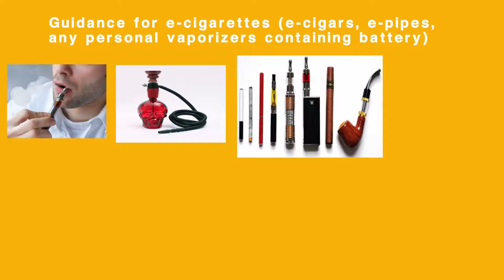Can you carry e cigarette, matches safety, lighter in aircraft | Restricted Items for aircraft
This video will tell you the rules for E-cigarette, E-hookah, Matches safety(Match box), Lighters etc. All these items are not allowed in India as per Indian Security regulations. Some Items like strike anywhere matches or Blue flame cigar lighter, gas refills are not even allowed as per International regulations as well.

This video is based on Indian & International Regulations. International Regulations popularly known as "Dangerous Goods Regulations" or "DGR".

Please follow the rules for your safety and airlines safety.

Please check our below videos to get more update on airlines rules & regulations.

aircraftrules prohibiteditems restricteditems airlinesrules rulesfore-cigarette#carriageofvapes#electroniccigarette#zippolighter#airportregulations#traveltips#